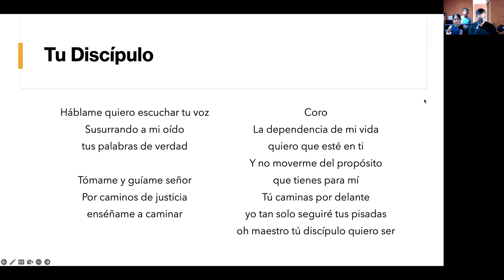Tu Discípulo | Alabanzas en comunidad 🗣️🎶🙏🏼🙌🏼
Ven, te invitamos a adorar al Rey 🙆🏻‍♂️ en estos tiempos de
"Alabanzas en comunidad" 🗣️🎶🙏🏼🙌🏼 en esta playlist podrás encontrar  los tiempos de intensa adoración en familia. 👇🏼

!Qué viva el Rey! 🤗